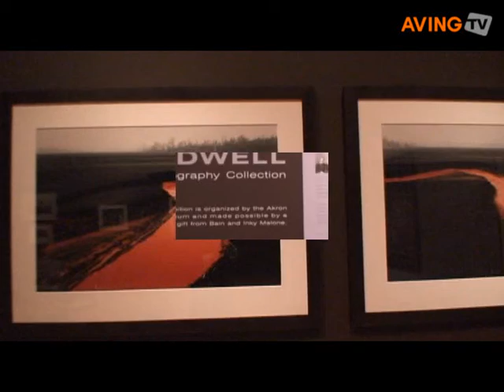A Shared Vision: The Fred and Laura Ruth Bidwell Photography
Akron Art Museum organized two private collections assembled by Akron area families.
Family Album: The Karl and Bertl Arnstein Print Collection and A Shared Vision: The Fred and Laura Ruth Bidwell Photography Collection. Both collections have never before been seen by the public. Thanks to a generous gift from the Lehner Family Foundation, the family album will be on view February 23, 2008 till June 1, 2008 and A shared vision, Feb23, 2008 to May 25, 2008 in the Akron Art Museum.